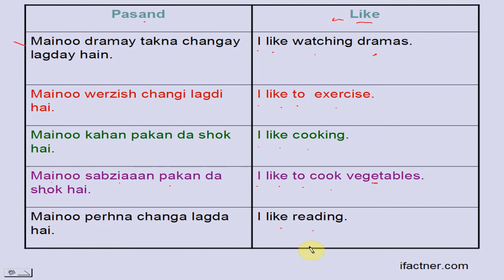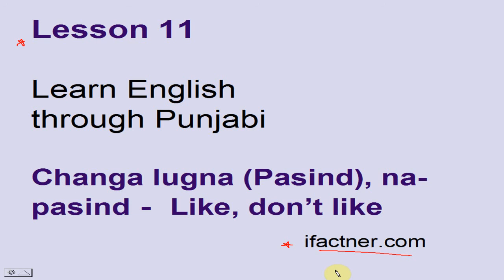Learn English through Punjabi translation lesson 11 - likes in English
In lesson 11 of Learn English through Punjabi language we learn how to speak in English when we like something and when we dislike something. How do you say in English, I like this or I don't like this. Learn it in this Punjabi to English lesson by ifactner.